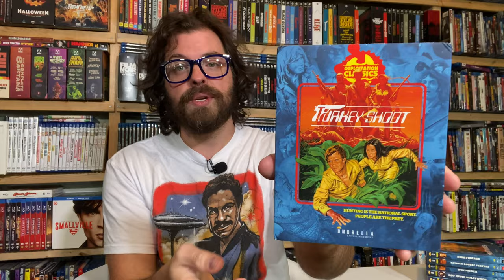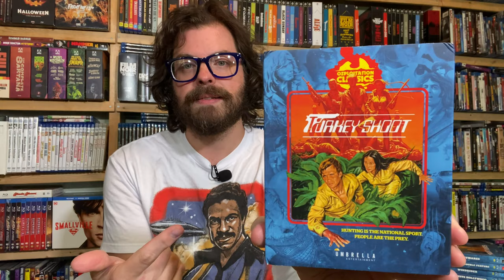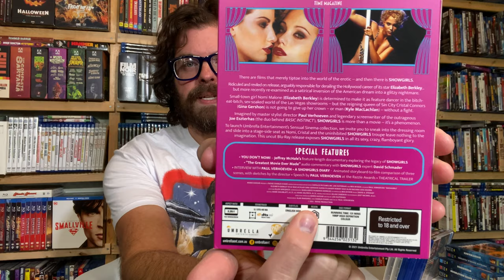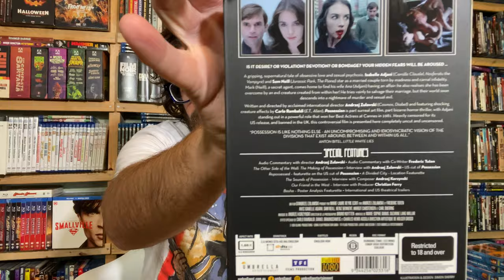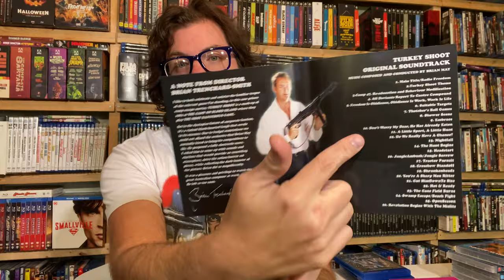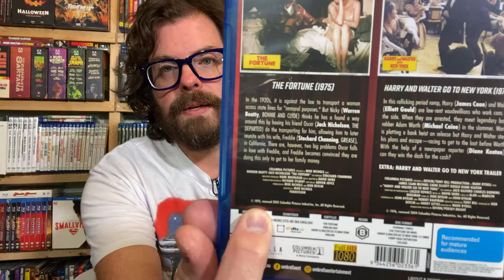New Arrivals from Umbrella Entertainment!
Our latest spotlight on the newest releases from Umbrella Entertainment has something for everyone: Film Noir, seventies comedy, forbidden horror, big screen video game adaptations, and taboo cinema!

Titles available at umbrellaent.com.au, DeepDiscount.com, JBHiFi.com.au, and even Amazon.